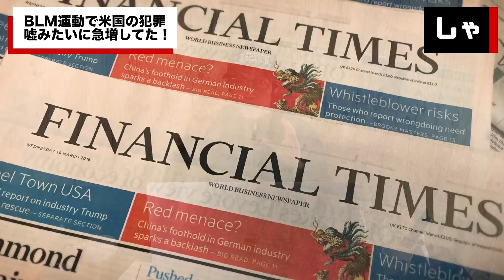米国でBLMと大坂なおみが原因で犯罪が嘘みたいに急増していた！なぜか特に民主党の州が急増 バイデン政権はどう対処するのか？凶悪犯罪25年ぶりの水準 大坂なおみよヨネックスのラケットを壊すな！